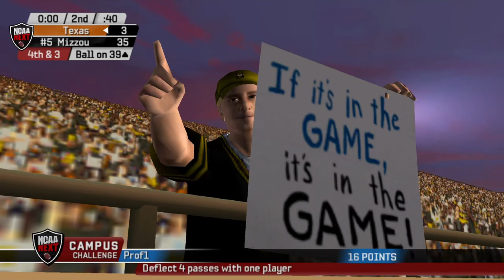Huge Rivalry Game! | Texas at #5 Missouri | NCAA Football 06 Dynasty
We are back with another Missouri Tigers Dynasty video in NCAA Football 06 NEXT! We're 8-2 on the season and have a big test against on of our biggest rivals, the Texas Longhorns.

Although the Longhorns aren't having the best season, we know they are full of talent. Will we get the job done and get to 9-2 on the season?